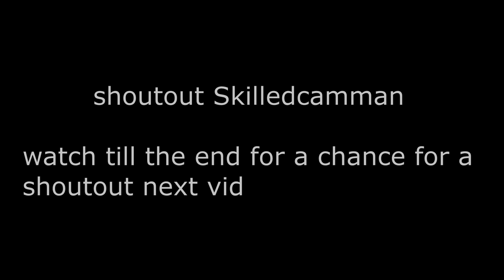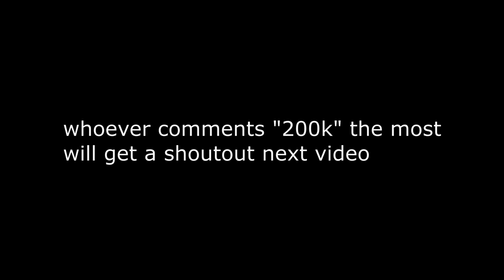Molly Girl💊 (Fortnite Montage)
😈 Use Code “Aggro-Breezy” in the Fortnite item shop!